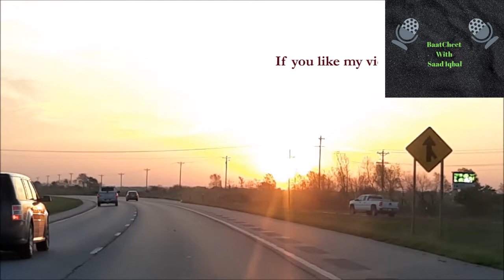Introduction to Tauba - توبہ کیا ہے اور کیسے کی جائے - Ramadan 2020 - Urdu Podcast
In this video we will learn about Tauba and what is the difference between Tauba and Astaghfar.